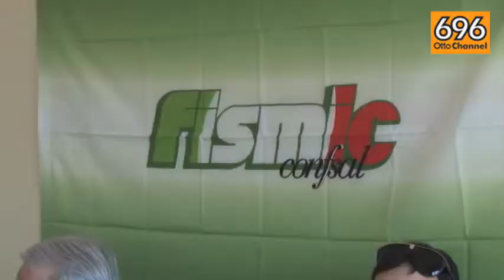SVZ Zaolino FISMIC AV